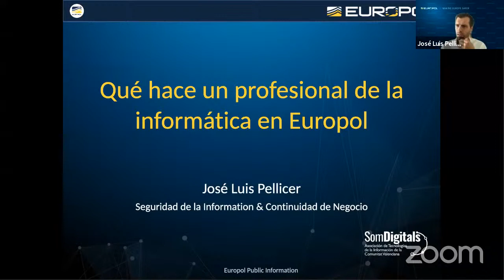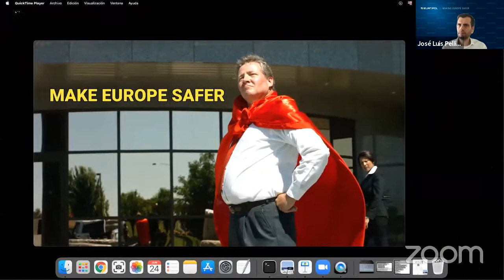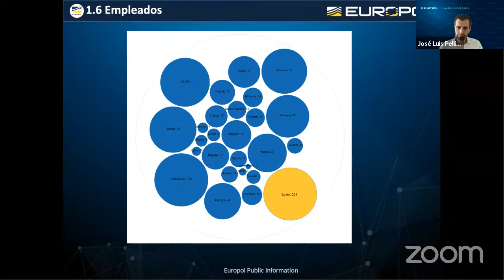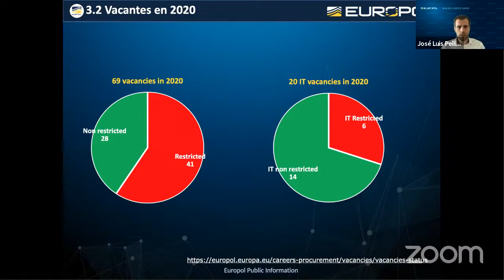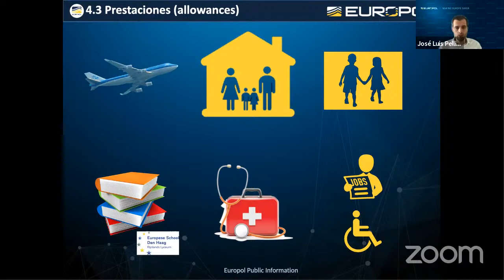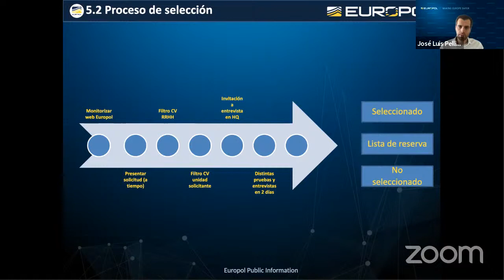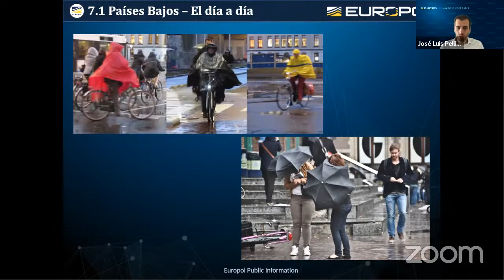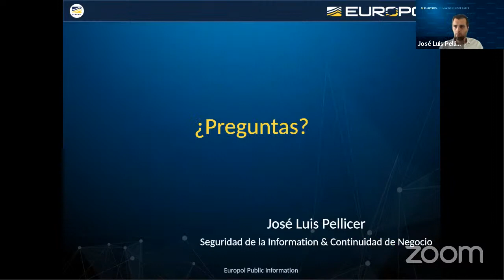¿Quieres conocer qué hace un profesional de la Ingeniería Informática en la Europol?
Encuentro Profesional Som Digitals impartido por José Luis Pellicer en el que las principales opciones para los profesionales TI en la Europol